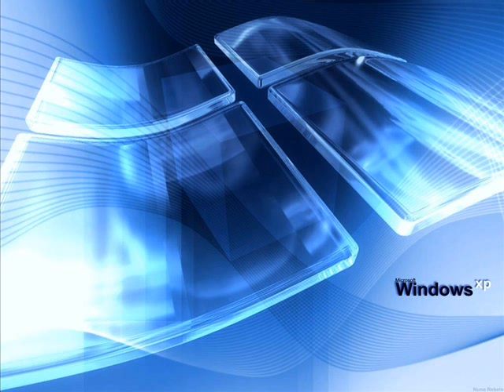evanescence bring me to life